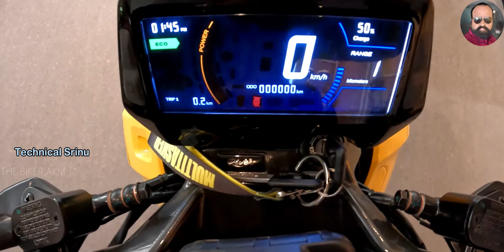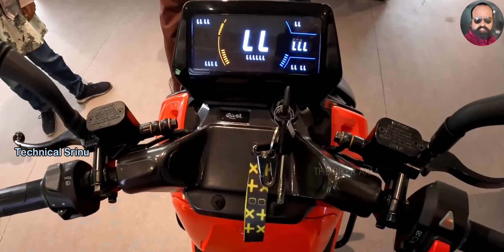River Indie Electric Scooter Full Reivew Specs SHOWROOM COST FULL DEATAILS IN TELUGU